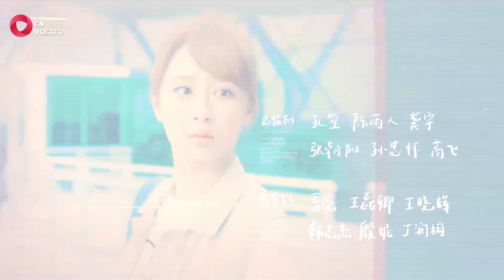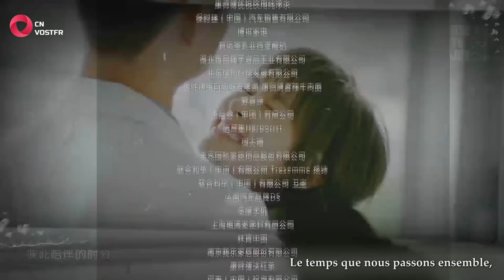Ode To Joy - Saison 2 Épisode 07 (VOSTFR)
Épisode 07/55

Qiu Yingying décide de présenter Ying Qin à Fan Shengmei qui apprend de mauvaises nouvelles de sa famille. De son côté, Qu Xiaoxiao n'arrive plus à se séparer du docteur Zhao. Andy, quant à elle, continue de recevoir l'attention de Bao Yifan.

00:00 Opening
01:00 Épisode 07
42:00 Ending